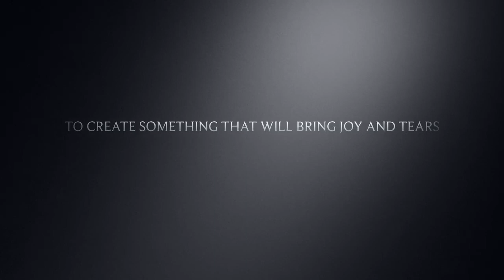The Cubby House